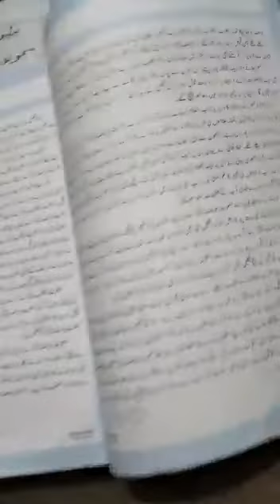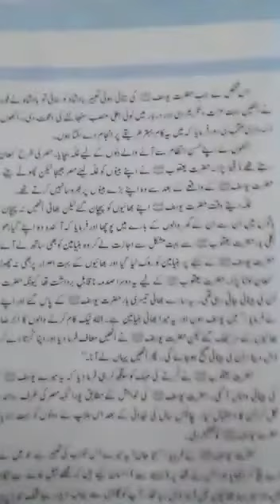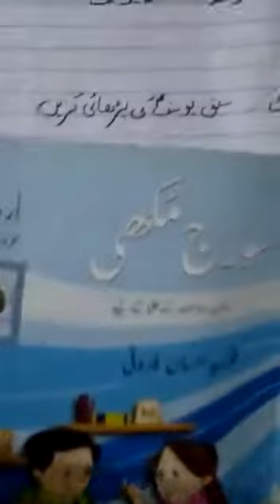Class Seven Urdu Lec Four